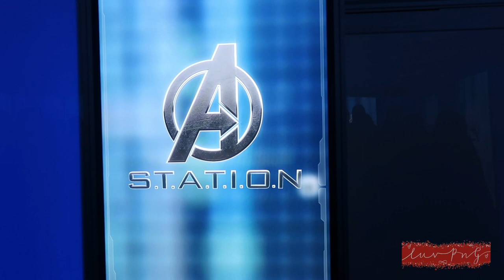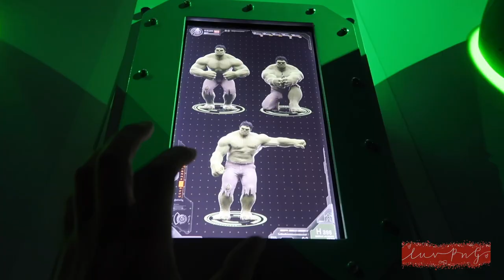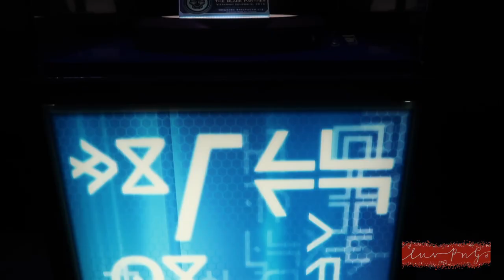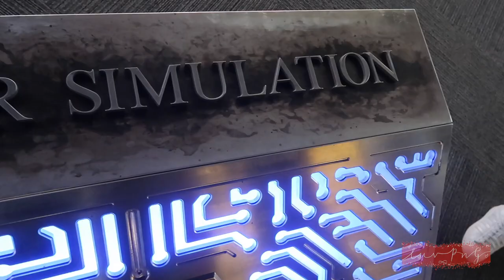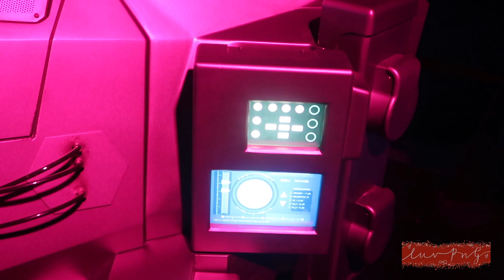SURPRISING MY BOYFRIEND FOR HIS BIRTHDAY!!! (PART 2) *AVENGERS SPECIAL*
Part 2 of Poria's surprise birthday!!! He is a huge fan of the Avengers so what better way to take him to this experience!

STALK US :)

Poria's instagram: poria4real

Gulter's instagram: gulterizzet